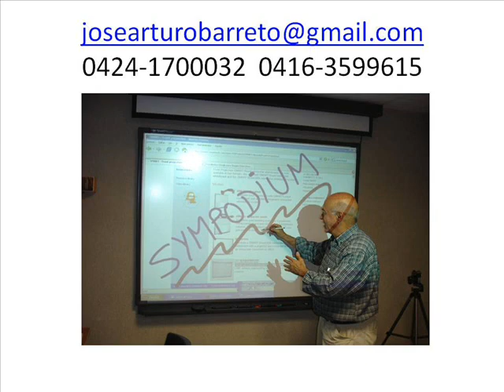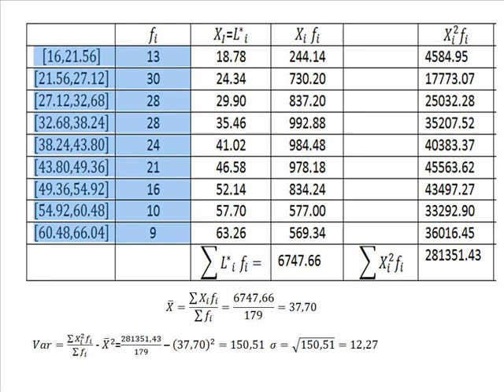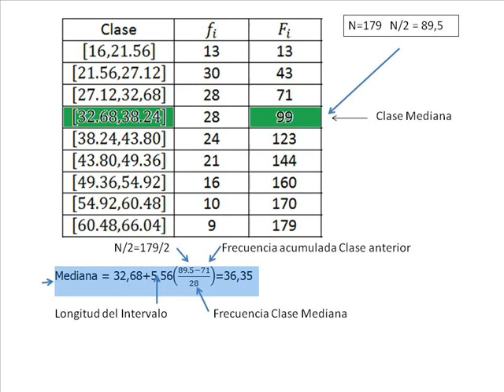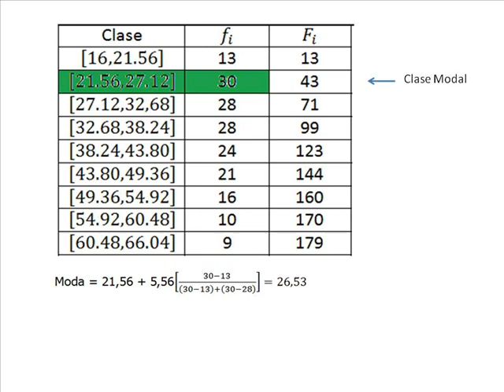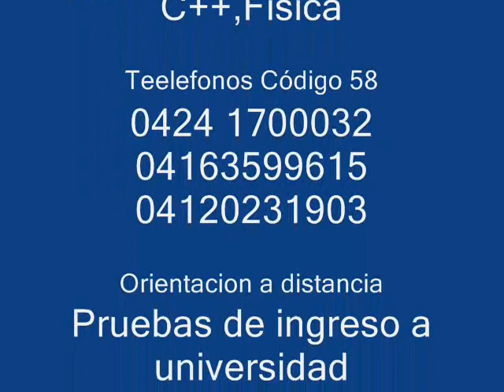Medidas Tendencia Central Datos Agrupados. Mediana,Moda,Varianza,Desviación Estandar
Mi curso completo de ESTADISTICA se encuentra en UDEMY.COM. Solicita un CUPON de DESCUENTO a mi correo " " o revísalo antes de decidirte y CUIDADO , PIDE el CUPON antes de comprarlo, utilizando este enlace

El calculo de las medidas de tendencia Central para datos agrupados es un tema muy buscado entre quienes me consultan. Es sencillo si se mecanizan los métodos. Espero sus comentarios.